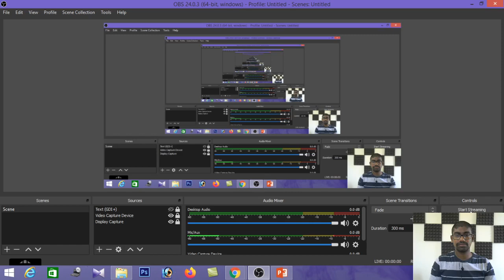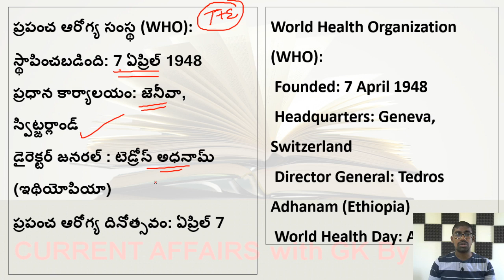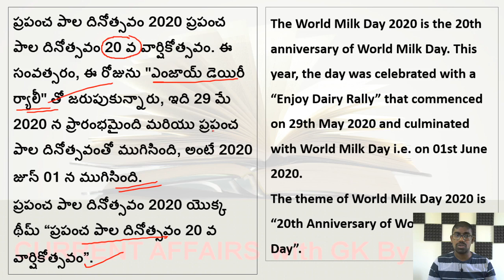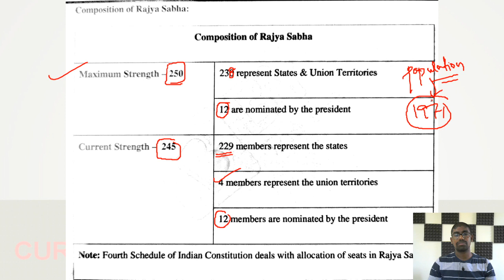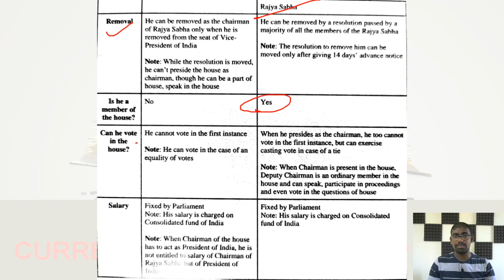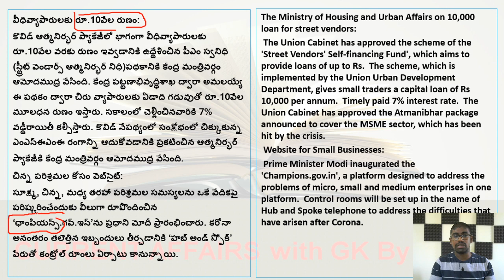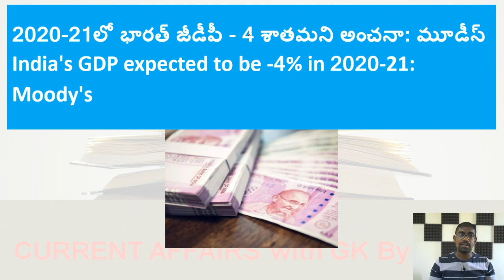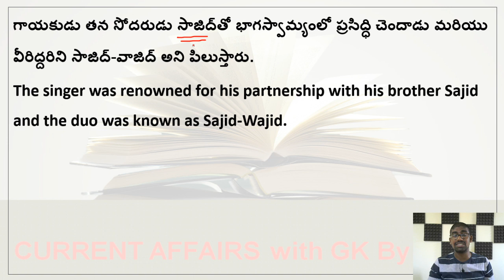Current Affairs Telugu Daily | 2 June 2020 | AP, TS Daily Current Affairs in Telugu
In this lecture, KVLN Sir will discuss Current Affairs Telugu Daily | 2 June 2020 | AP, TS Daily Current Affairs in Telugu. The aspirants are advised to watch the entire video lecture for better understanding.

BRAINBUZZ ACADEMY YOUTUBE SUBSCRIPTION ADVANTAGES:
2. Study Anywhere, Anytime.
3. Get update All competitive exams Schedule
4. Know New Notifications and Syllabus analysis, Book list and Preperation Plan
5.. Get subject-wise and exam-wise classes from Expert faculties.
6. Clear all your doubts in LIVE classes.
APPSC
TSPSC
APPSC SYLLABUS
TSPSC SYLLABUS
APPSC ONLINE EXAMS
APPSC PREPERATION
APPSC MOTIVATION
CRACK APPSC
TSPSC SYLLABUS
TSPSC ONLINE EXAMS
TSPSC PREPERATION
TSPSC MOTIVATION